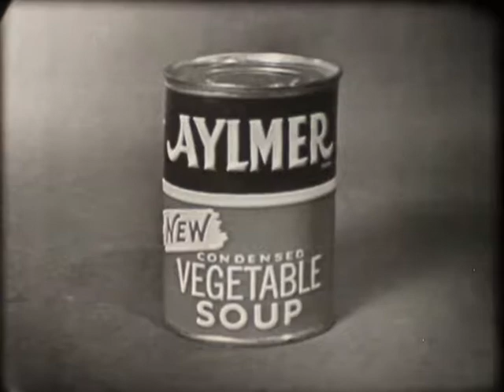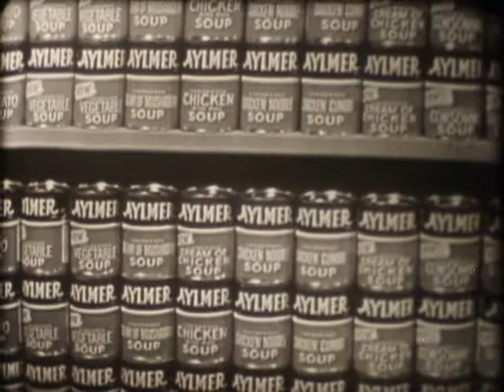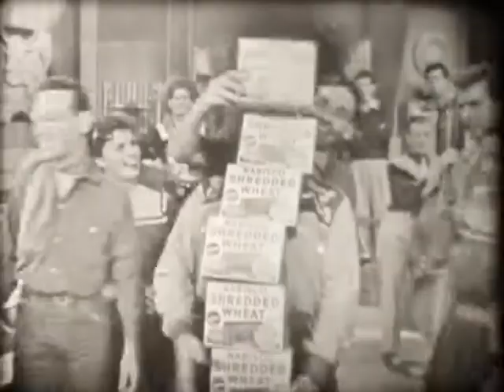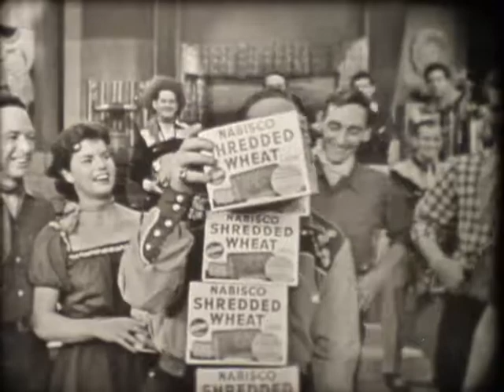CBC "Holiday Ranch" March 3/56 (16mm)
Episode C-10-6

Holiday Ranch was a simple variety show designed for fans of country music, though the musicians and song selections subtly cast a much wider net. At its peak, it drew higher ratings than "Hockey Night In Canada."

Hosted by Cliff McKay. Featuring Doug "Hap" Master, Hayward Morse and guests Monique Cadieux and The Hi-Lites. (Norma Hutton is off this week.) House band featuring: Bouncin' Billy Richards, Ralph Fraser, Matt di Florio, Dapper Don McFarlane, Smilin' Al Harris, Donnie Johnson, etc.

Of all the prints I picked up, this one was in the worst condition with some serious warping. I have done my amateur's best to get a quality transfer.

Theme (ensemble)
Mama Don't Allow No Music (ensemble)
Hillbilly Stomp (Dapper Don)
Dialogue
Quicksilver (Cliff w/ The Hi-Lites)
Aylmer Vegetable Soup spot
Fiddle feature (Smilin' Al & Dapper Don)
Square dance/dialogue
(EXCISED: Cadieux - Band of Gold)
I Can't Get Started (Donnie)
Aylmer Pitted Red Cherries spot
Dance interlude/Whatever Happened to the Old Songs? (Hi-Lites)
Dialogue/Church By the Side of the Road (McKay & company)
Brand new partner - Nabisco Shredded Wheat
Square dance
Dialogue/Hap serves Aylmer tomato juice to fade